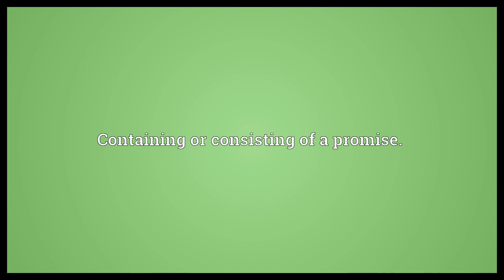Promissory Meaning | Wordogram